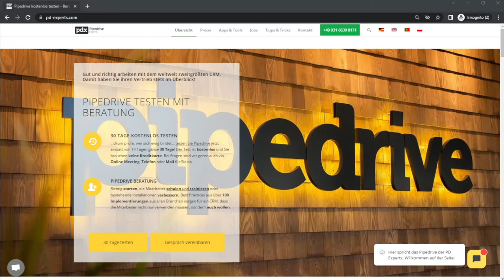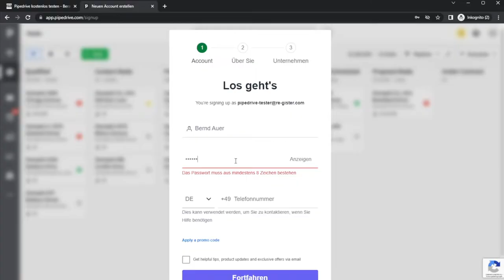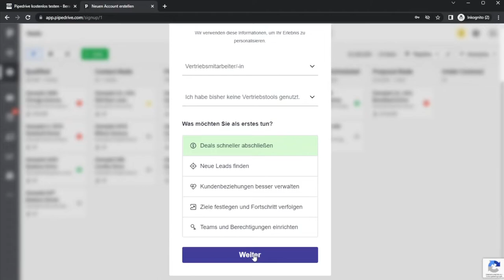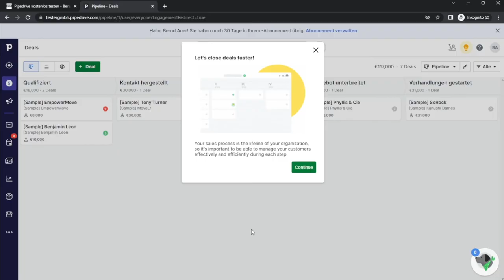Pipedrive Basics: 30 Tage kostenlos! So starten Sie den Testaccount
30 und nicht nur 14 Tage Pipedrive testen!  Hier sehen Sie die ersten Schritte zum Start der Testversion. Und wenn Sie den Test über gestartet haben, bekommen Sie ein Video über die "Ersten Einstellungen in Pipedrive" und eines zum Thema "So arbeitet man richtig"!

pdp-amazing-tools
Übrigens: Damit können Sie auch einen laufenden 14 Tage-Test verlängern! Bei der "Rechnungsstellung" in Pipedrive finden Sie rechts unten ein Feld dafür ;-)

Sollten Sie dazu noch Fragen haben - ein Wort genügt!

0:00 Einführung
0:29 Testversion anlegen
2:38 Erster Blick auf Pipedrive
3:35 Abschluss